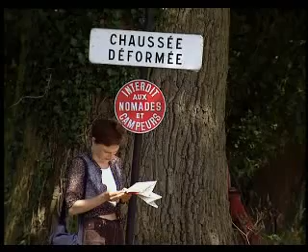Do you speak English?